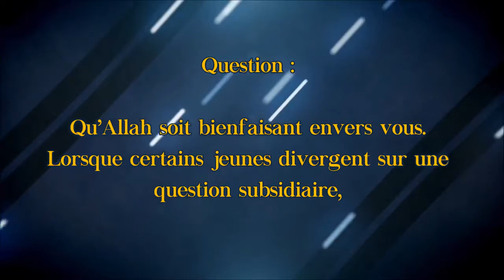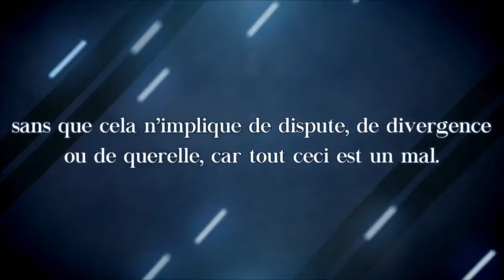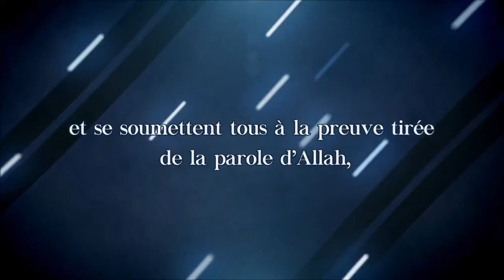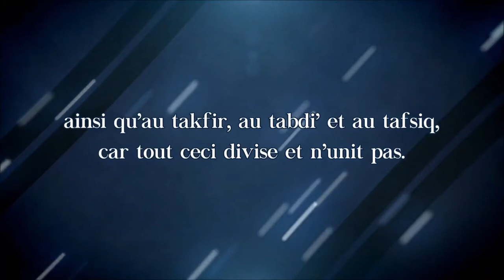Comment résoudre les divergences et les querelles entre étudiants en science ?